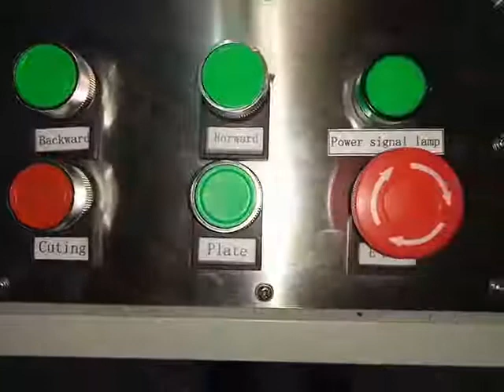PLAINRUN Multi functional Roller Blinds Fabrics Cutting Machine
It is a new PLAINRUN fabrics cutting machine, It can cut any fabrics, zebra, blockout, sunscreen, curtain fabrics , clothes fabrics, tufting carpet fabrics,etc.  But it cost only USD5000 per set  with cutting width of 3.2 meters wide!
It also equiped with Blade Grinding System!